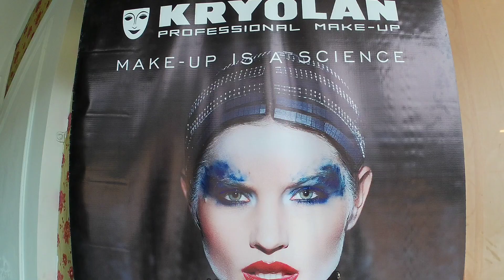makeup seminar | Raebareli | Professional make-up artist Kryolan | How to makeup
About this video:- लाइव मेकअप क्लास फुल प्रोडेक्ट नॉलेज।।आप सीख जाओगे मेकअप करना
Part 2 | power of beauty & makeup | PARLOUR HOUSE
Makeup seminar topics
Professional makeup seminar
Trending makeup
Ultimate seminar

How to makeup in parlour
How to makeup yourself simple
How to makeup
How to makeup for wedding party
How to makeup at home
How to makeup for beginners
How to makeup eyebrow
How to makeup like Korean girl
How to makeup eyeshadow
How to makeup simple
How to makeup at home for party
How to makeup for party

Look like a star everyday
Beauty fashion
Flaunt your saree
Completely
Best way to make….

Glimpse of makeup seminar by kryolan
Makeovers
Makeup

What hastags to use for makeup
What hashtags to use on Instagram for makeup
What hashtags to us on youtube for makeup beauty
What are the best hashtags for beauty
How do you tah a makeup artist
Makeup hashtags for makeup and hairstyle
Trending hashtags for makeup artist
Trending makeup hashtags
Wedding makeup
Best beauty & makeup look
Best beauty & makeup hashtags

• makeup artist near me
• makeup artist course
• makeup artist course fees
• makeup app
• makeup academy near me
• makeup artist logo
• makeup artist course in delhi
• makeup brush
makeup brush set
makeup bag
makeup blender
makeup brands
makeup biography
makeup box for girls
• makeup fixer
makeup forever
makeup fixer spray
makeup forever hd foundation
makeup foundation
makeup fixer price
makeup forever foundation
makeup for kids
makeup kit for girls
makeup kit box
makeup ka saman
makeup kit for bride
makeup kaise karte hain
makeup kit price
makeup kit for kids

Creative makeup
Eye makeup

Makeup hashtags
Makeup artist
Hairstayle hashtags
Trending makeup
Makeup artist lover
Makeup grow your career
Ultimate seminar
The power of beauty & makeup

What is makeup seminar
Which course is best for makeup
What is introduction of makeup
Makeup seminar poster
Makeup seminar certificate
Seminar expert

Make-up like a Pro
Best makeup artist

Bridal makeup workshop
Free online makeup courses with certificate
Basic makeup course list
Bridal makeup classes near me
Free makeup course classes near me
Makeup classes